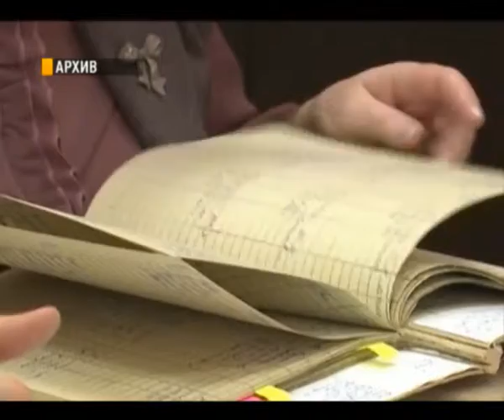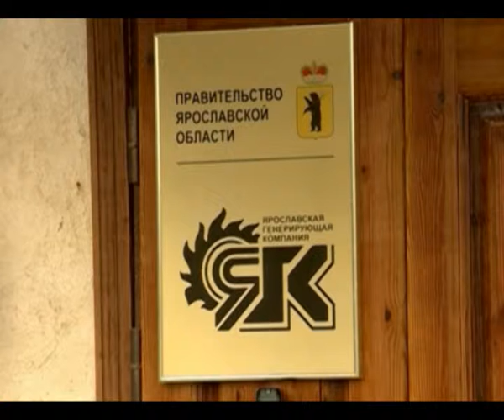Глава ярославского СУ СК РФ Олег Липатов ответил на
Глава ярославского СУ СК РФ Олег Липатов ответил на вопросы журналистов

В регионе зарегистрирован всплеск криминальной активности. Причём, практически по всем показателям. Один только ущерб от экономических преступлений в первом полугодии вырос на 300 миллионов рублей. Об этом на встрече с журналистами сообщил глава областного следственного управления. На пресс-конференции, приуроченной к празднованию дня сотрудников следственных органов, Олег Липатов рассказал о ходе расследования наиболее резонансных уголовных дел.